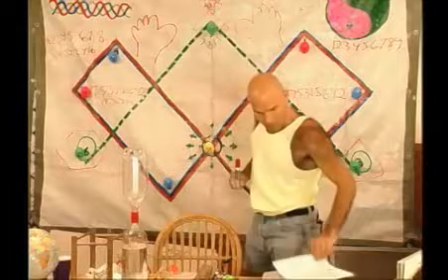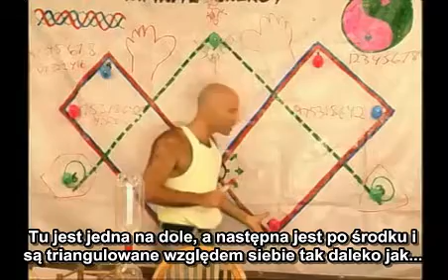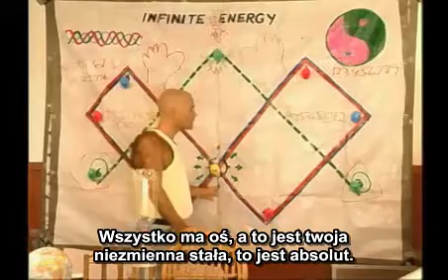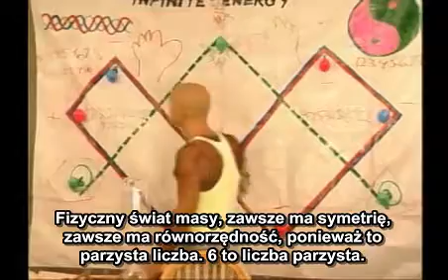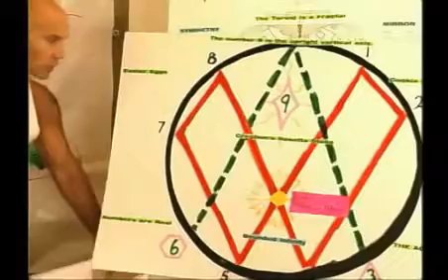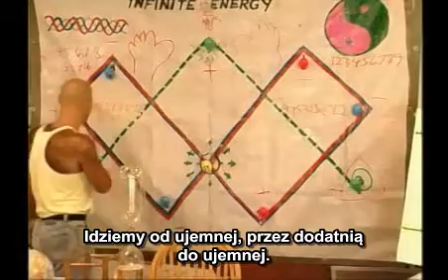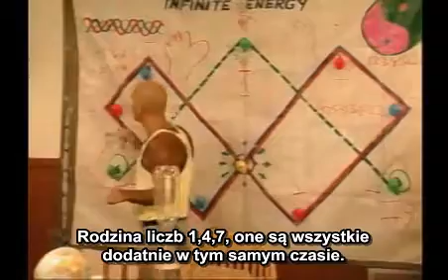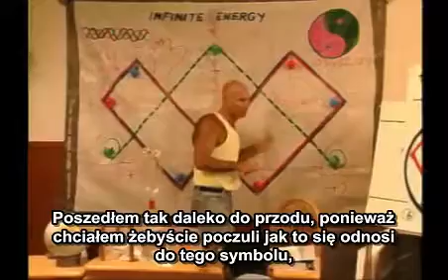Vortex Based Mathematics - Marko Rodin 7/18 (napisy PL)